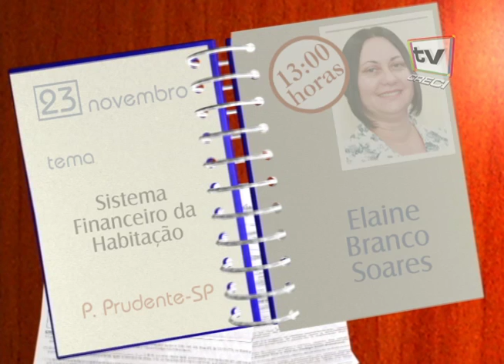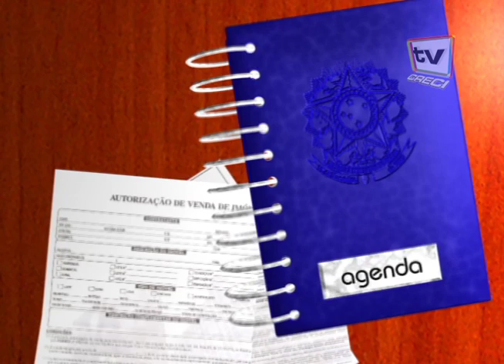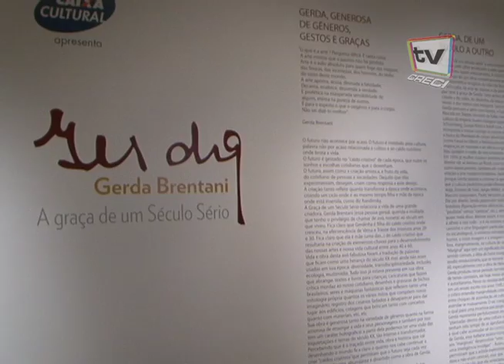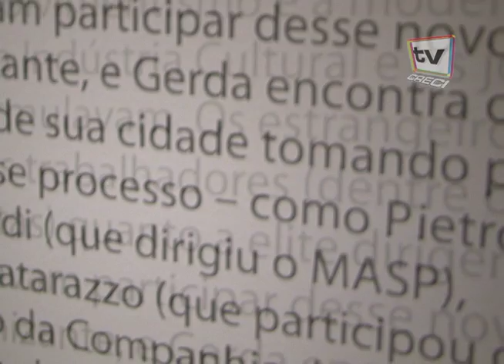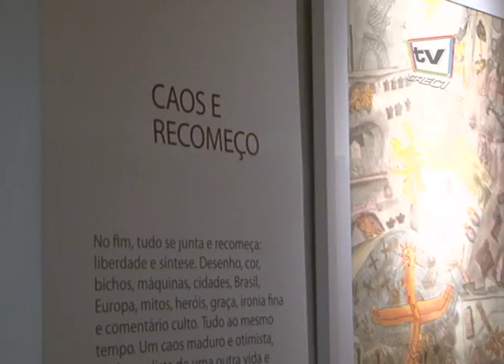CRECI Informa - Edição 187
19 de Novembro de 2010

Matérias:
- Número de lançamentos de imóveis na capital paulista perde força
- Câmara de Piracicaba homenageia o presidente do CRECISP
- Presidente do CRECISP recebe título em Taubaté
- Imóveis vagos pagarão mais IPTU
- Caixa Cultural recebe exposição de Gerda Brentani, "A graça de um século sério"